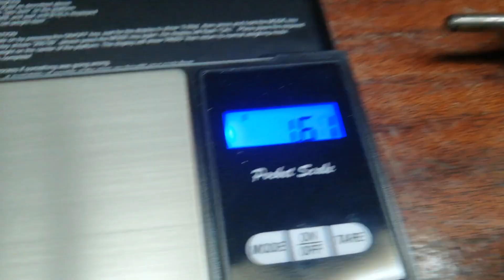Сколько меди в моторе от печки автомобиля.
Всем привет. Сегодня будем разбирать мотор от печки автомобиля и извлекать из него медяху. Железо тоже в счет.
Обязательно оставляйте комментарии, мне очень важно знать ваше мнение.